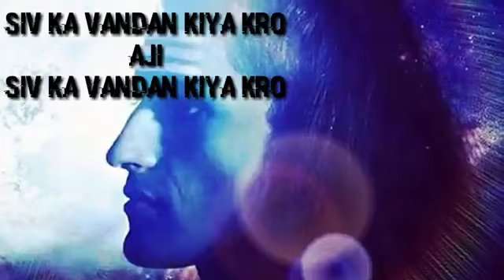Jai mahakal ki one stress(2)